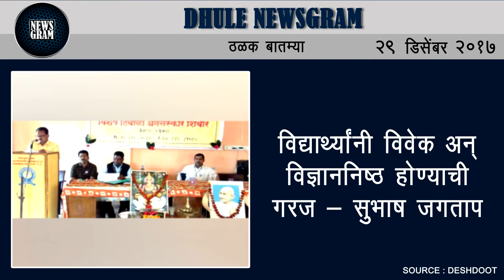Dhule Newsgram | Dhule News | Today's News Headlines | 29 December 2017